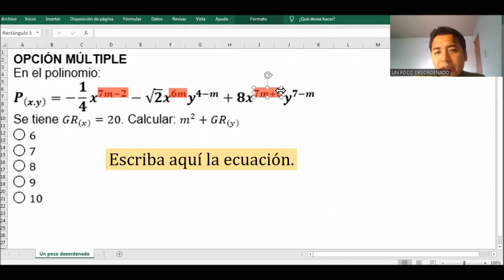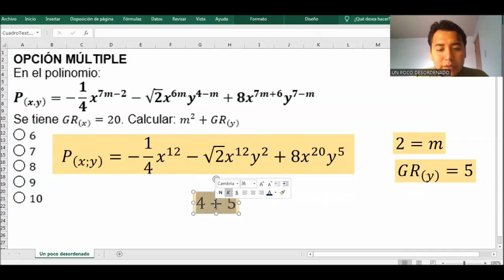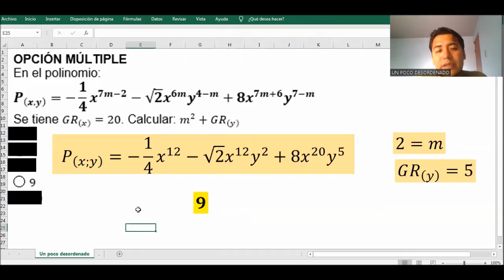3059 - Ejercicio resuelto sobre polinomio y grado relativo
OPCIÓN MÚLTIPLE
En el polinomio:
P_((x,y) )=-1/4 x^(7m-2)-√2 x^6m y^(4-m)+8x^(7m+6) y^(7-m)
Se tiene GR_((x) )=20. Calcular: m^2+GR_((y) )
◯ 6
◯ 7
◯ 8
◯ 9
◯ 10